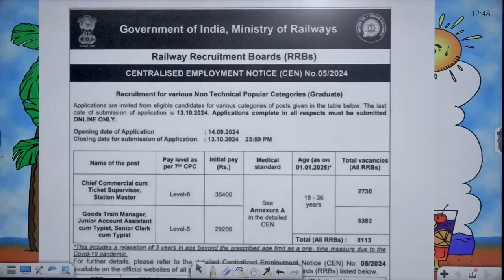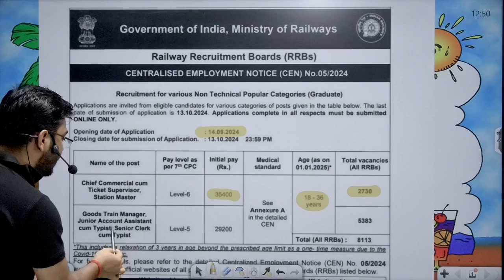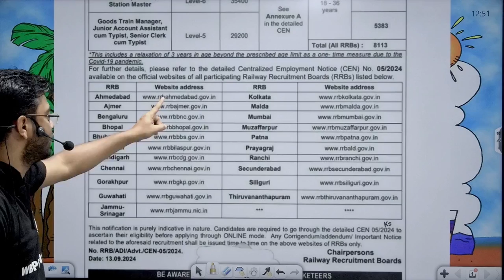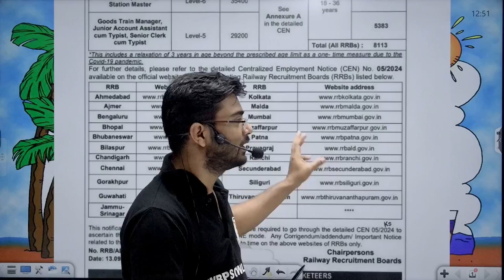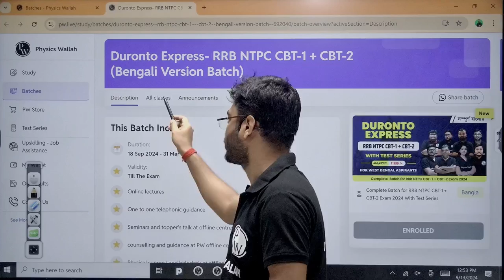RRB NTPC 2024 | Form Fill Up শুরু হচ্ছে 14th সেপ্টেম্বর,2024 থেকে | WBPSC Wallah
📕 Duronto Express Batch (RRB NTPC CBT-1 & CBT-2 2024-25 Exams) Enrollment Link👉🏻

📕 WBPSC Clerkship Prelims 2023 Special Practice Batch With Test Series Enrollment Link👉🏻